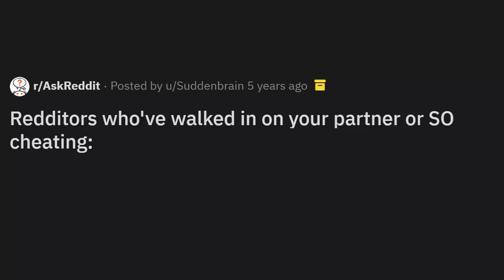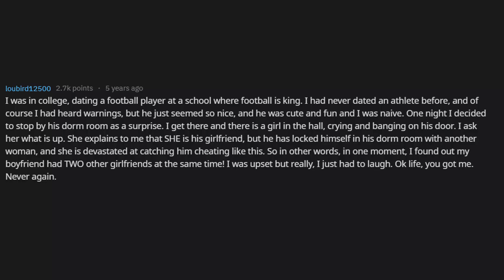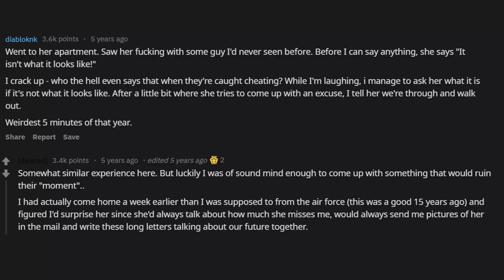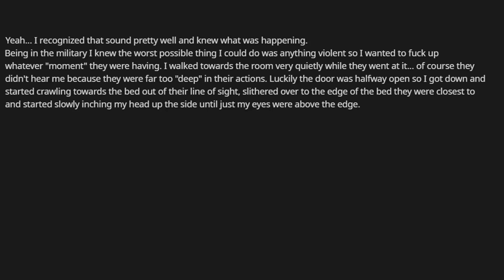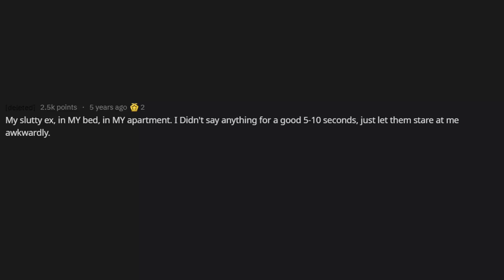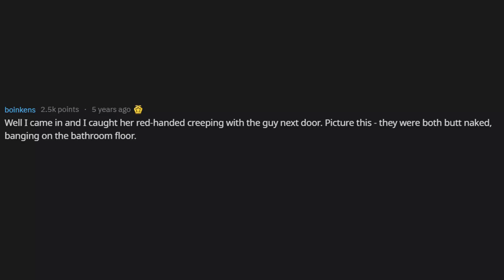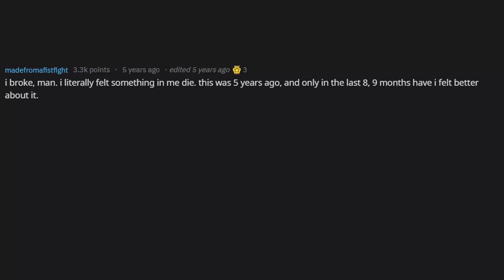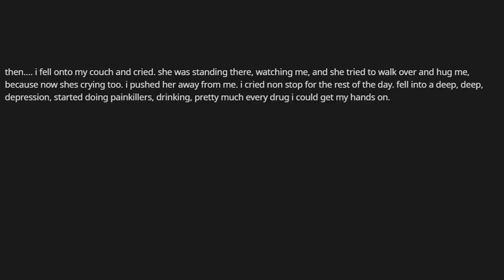PEOPLE WHO'VE WALKED IN ON THEIR PARTNER/SO CHEATING: HOW DID YOU REACT IN THAT MOMENT?(r/AskReddit)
AskReddit-Redditors who've walked in on your partner or SO cheating: How did you react in that moment?